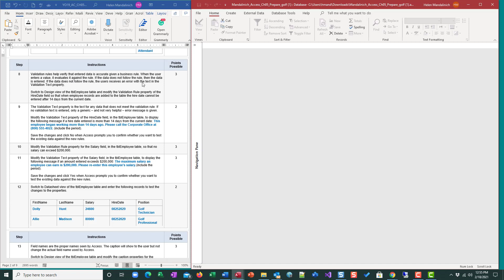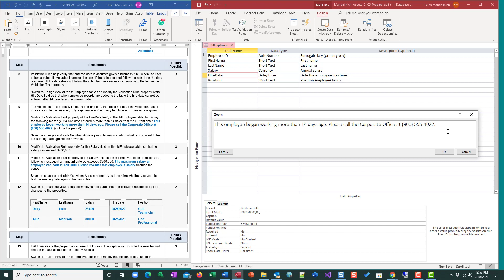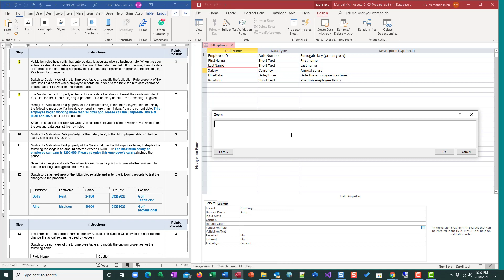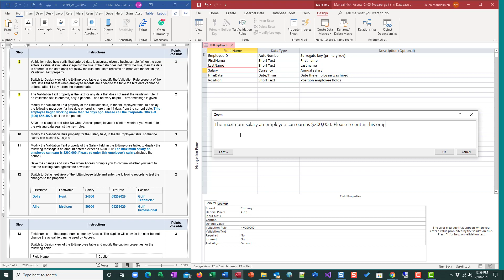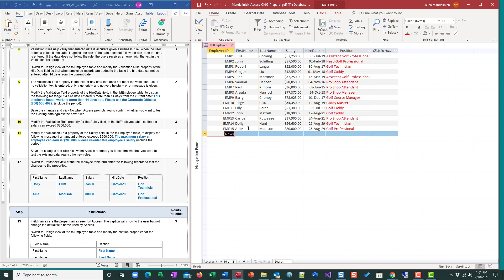Access Ch5 PrepareCase Steps 8 to 12